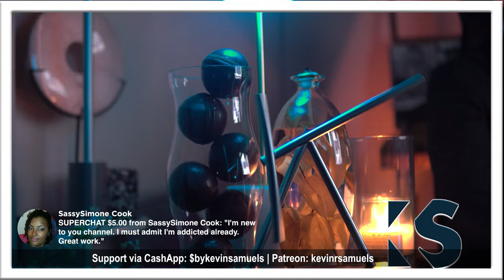Women Love Dating Monsters ©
Intro: 0:00

Show Starts: 15:20

Candle & Fragrance of the Night: 18:24

Monologue: 20:06 The Godfather speaks on "modern women dating monsters"

Money World🌎💃🏿💰: 1:07:03

First Caller: 1:11:57 Married woman calls in to appreciate The Godfather, says she almost lost her Husband?

The Godfather speaks on imprint men have on some women. 1:14:43

Second Caller: 1:20:59 31y/o woman calls in to see if she can "match" The Godfather investigates🧐

Third Caller: 1:25:22 38 y/o woman from previous show calls in to talk about "broken men". Call of the night maybe?!🤣

Fourth Caller: 1:38:10 25y/o woman says she's with a good man but wants to break up with him? Hypergamy? 😳🤯

Fifth Caller: 1:43:03 asks The Godfather how she can find a man without going online?

Sixth Caller: 1:44:48 woman married for 21 years calls in to give advice to the 3rd Caller.

Seventh Caller: 1:50:33 29y/o caller calls on her birthday🎉 to see her potential with matching

Eight Caller: 1:51:58 Divorced woman calls in, says she wouldn't have left her husband?😳

The Godfather speaks on female nature & women not being the enemy 1:55:14

Ninth Caller: 2:03:41 speaks on taking a chance.

Tenth Caller: 2:10:17 24y/o baby momma calls in says she wants to be married but just left her ex? and maybe have 5 more kids?😳

Eleventh Caller: 2:22:46 35y/o woman calls in to thank the Godfather, says He's "changed her life"!

Twelfth Caller: 2:30:07 37y/o woman says she's dating someone who was an executive but now stays at home with his mom? it ends in taps 🤣🎺! Call of the night?!

The Godfather previews next shows/End of show: 2:55:43